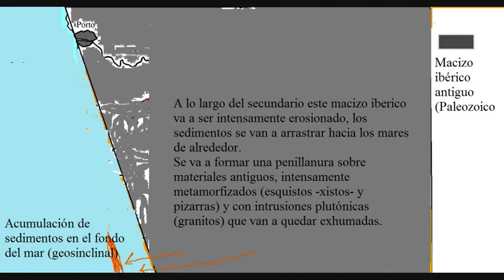EL RELIEVE DE LA BEIRA ALTA (Portugal)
Explicación del relieve y la geología de la región de la Beira Alta (Portugal)